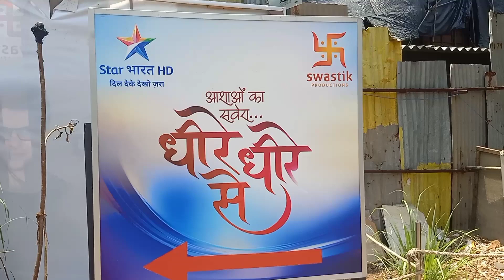Rahil Azam ne kya baat kahi ki j j bhavuk ho gaye.... watch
dheere dheere se on set